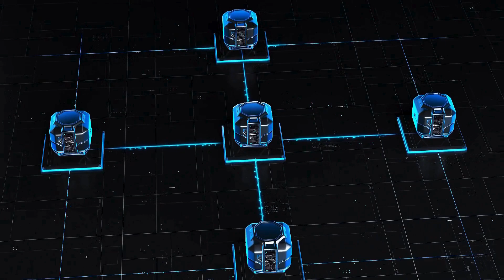Decentralized Quantum AI: The Future of Communication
Welcome to the dawn of a new era in quantum communication technology—powered by the incredible potential of decentralized quantum AI. Introducing the QPhone and the Quantum Internet, designed to transform your digital world in 2024.

Meet the QPhone:
The QPhone redefines mobile communication. Equipped with cutting-edge quantum encryption and enhanced by decentralized quantum AI, this device is your most secure and intelligent companion, not just a smartphone. With quantum memory integration, the QPhone offers expansive storage capabilities and adaptive security measures that evolve to meet your personal needs, ensuring that your data remains safe and tailored just for you.

Discover the Quantum Internet:
Step into the future with the Quantum Internet. Driven by quantum key distribution and supported by decentralized AI, our revolutionary network provides unparalleled security and optimized connectivity. Quantum repeaters extend this robust network's range, creating an intelligent, unbreakable chain of communication that stands against even the most sophisticated cyber threats.

Join Us and Be Part of the Future:
Secure your spot in this quantum revolution. Members signing up now will ensure their place for Q4 delivery. With the QPhone and Quantum Internet, you are not just using a new technology but stepping into a new era of secure, efficient, and intelligent communication.

Experience the Power of Decentralized Quantum AI:
Join us for the Q4 delivery and be one of the first to experience the power of decentralized quantum AI. to learn more and secure your future today.

The Future is Quantum. The Future is Now.